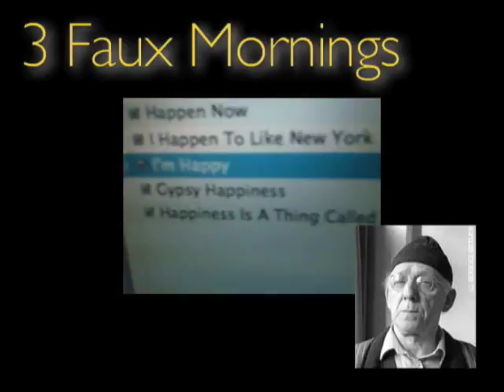Behavior Modification :: Reward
You are what you consume.

And that includes music and motion pictures as well as food.

A simple plan: consume more of that which you wish to become.

Take stock of what you've been consuming to know what you've unconsciously decided to become.